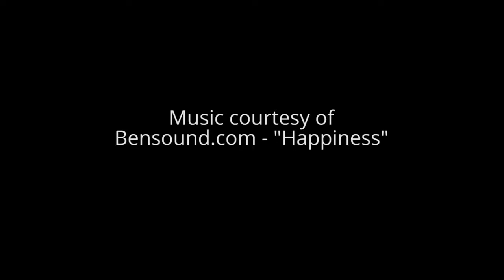ResortsandLodges for Business Success Stories: Three Stallion Inn